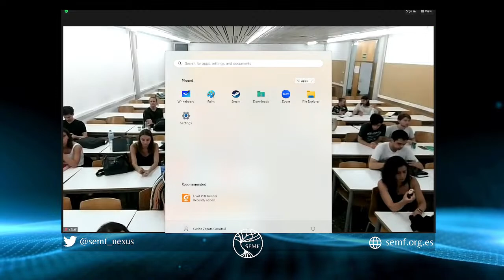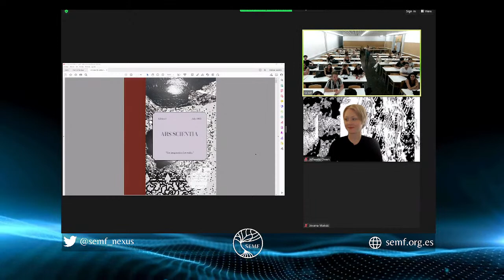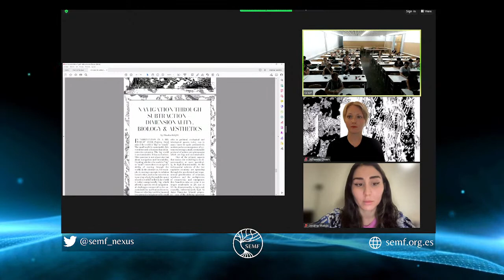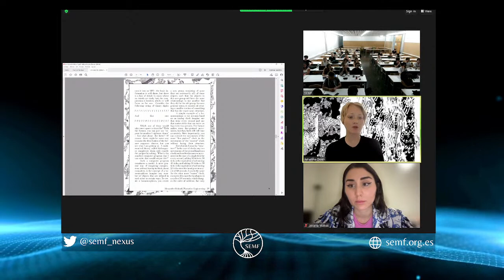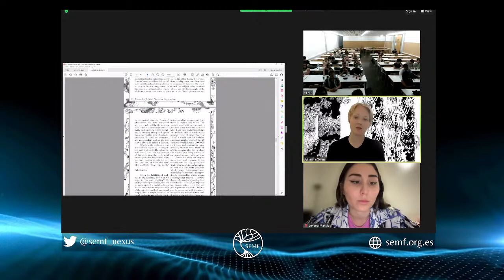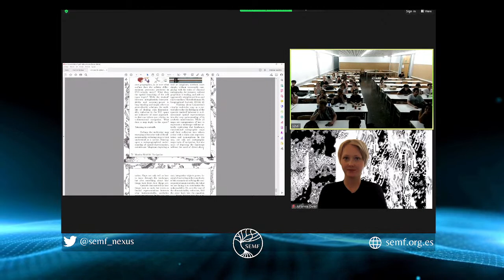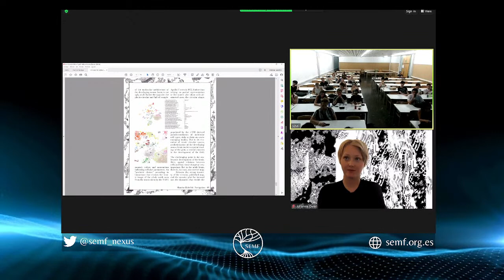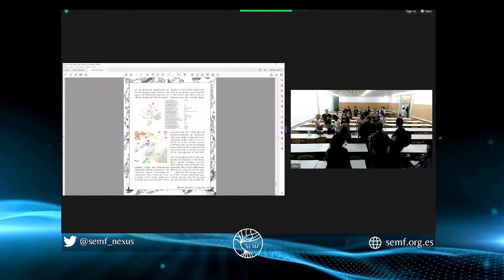Interdisciplinary Summer School 2023 | Owen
SEMF NETWORKS